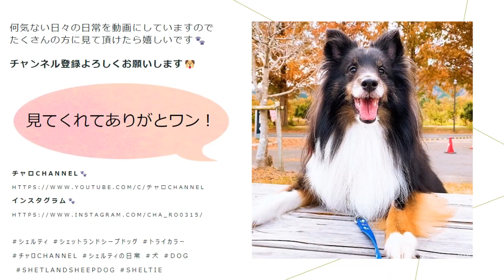【チャロのチャレンジ】ハードル飛び！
■動画へ一言 by編集者
短いチャレンジでした。。。

シェルティ(トライカラー)7歳の男の子　名前は「チャロ」と言います🐕
得意技はディスクキャッチ！ボールもキャッチできます(^^♪

何気ない日々の日常を動画にしていますので
たくさんの方に見て頂けたら嬉しいです🐾
TikTok🐾もやってます！